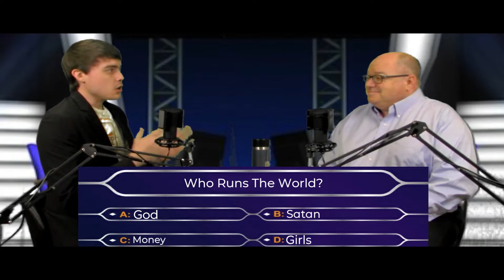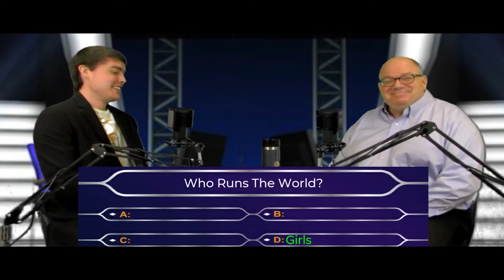Who Runs The World? | Deep Dive 4 Life | Episode 20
We are told through Scripture that we cannot serve two masters, but how can Jesus have absolute authority over the Earth as well as " the evil one"? Join Chris and Andrew as we dive into the question "Who Runs The World" and look at different examples as to how both entities can have authority.

DD4L is designed to encourage discussion and discernment when viewing the world with a biblical perspective.

Our show is now also in podcast form! We are super excited to be able to extend our reach with our ministry. Are we not on your favorite podcast site? Let us know so we can add our show where you listen!